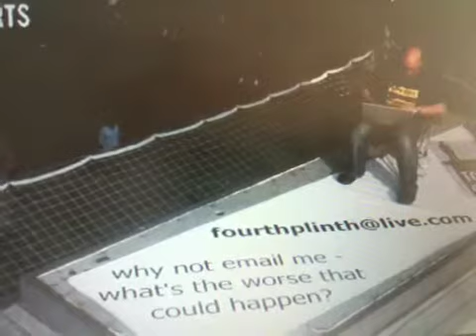My plinth shout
A shout from Tom on the plinth